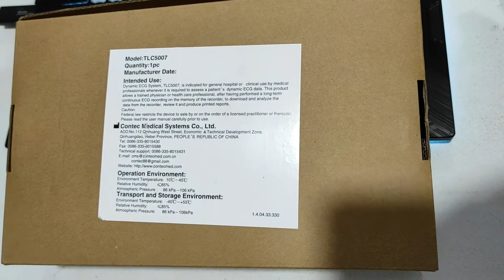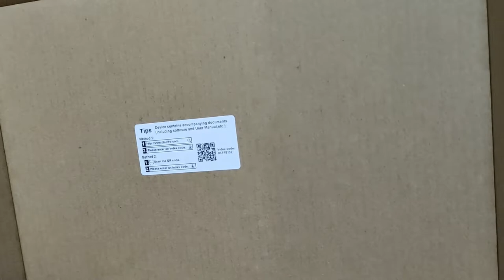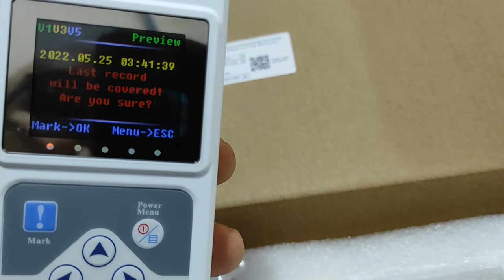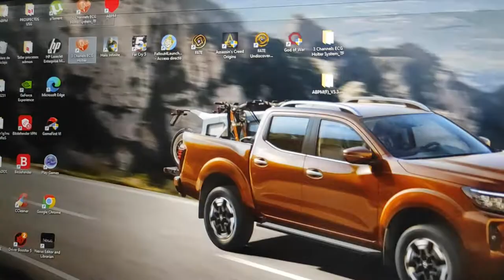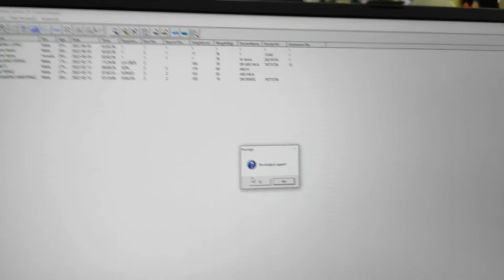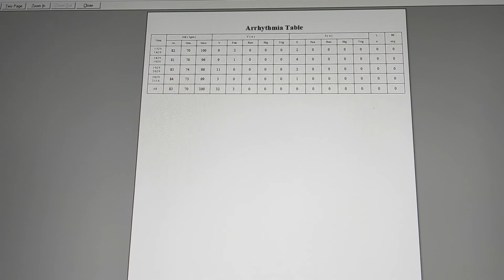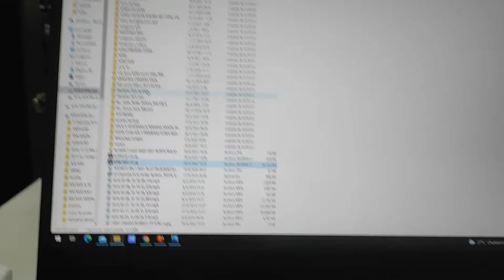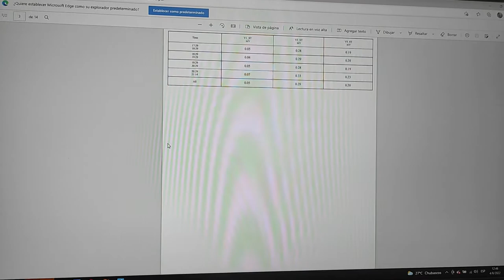HOLTER 3 CANALES CONTEC REVIEW Y TUTORIAL (REPORT)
INCLUIMOS LINK DIRECTO  PARA DESCARGA DE PROGRAMA DE COMPUTADORA

IMPORTACIONES CONSTANTINOPLA SA DE CV